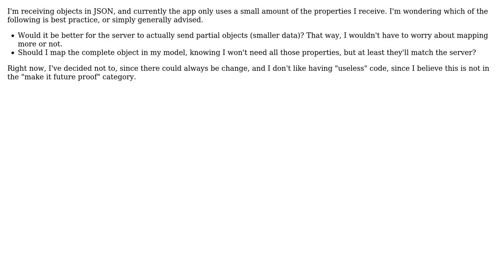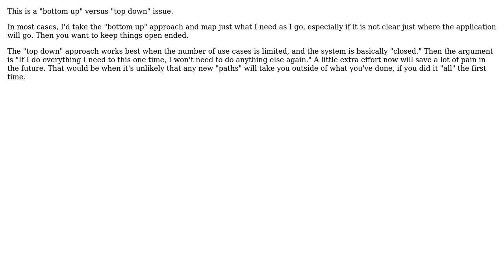Mapping all properties of business objects vs Mapping needed properties of business objects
Software Engineering: Mapping all properties of business objects vs Mapping needed properties of business objects

With thanks & praise to God, and with thanks to the many people who have made this project possible! | Content (except music & images) licensed under CC BY-SA | Music | Images & others | With thanks to user Tom Au user simon user gnat user Gil Sand user Doc Brown and the Stack Exchange Network Trademarks are property of their respective owners. You are responsible for your own actions.